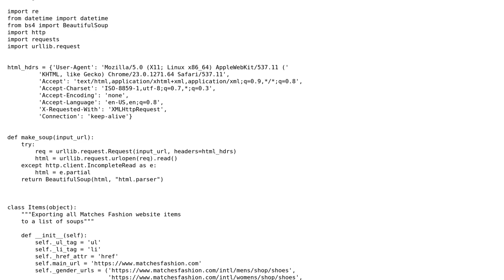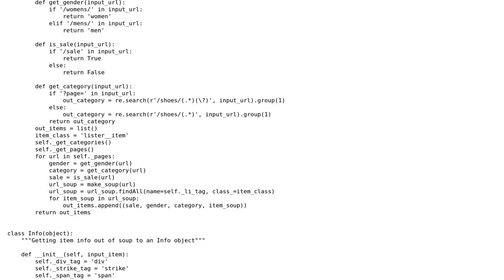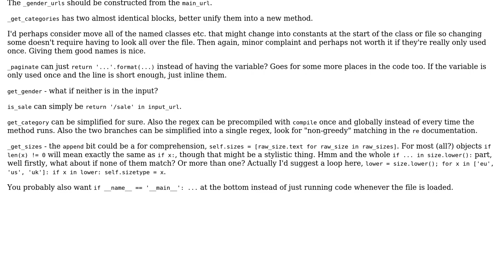Code Review: Footwear scraper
With thanks & praise to God, and with thanks to the many people who have made this project possible! | Content (except music & images) licensed under CC BY-SA | Music | Images & others | With thanks to user sshkrv user Mast user ferada and the Stack Exchange Network Trademarks are property of their respective owners. You are responsible for your own actions.